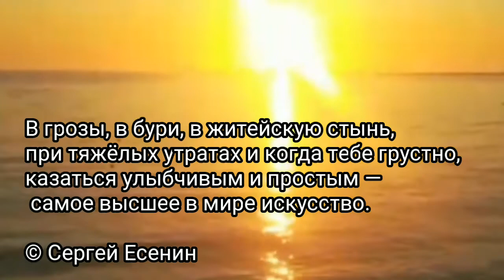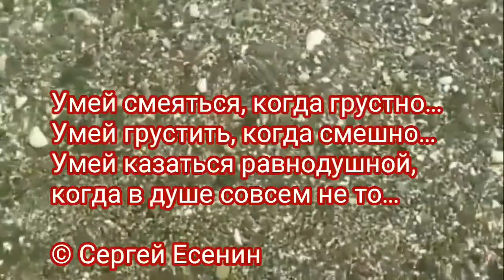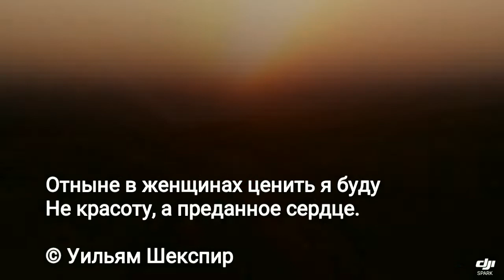Поёт Гусева Е.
Отныне в женщинах ценить я буду
Не красоту, а преданное сердце.

Коллаж фото-видео про МОРЕ 😍
Поёт Екатерина Гусева "Мне нравятся"